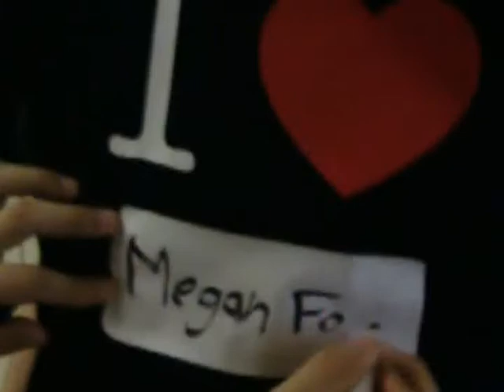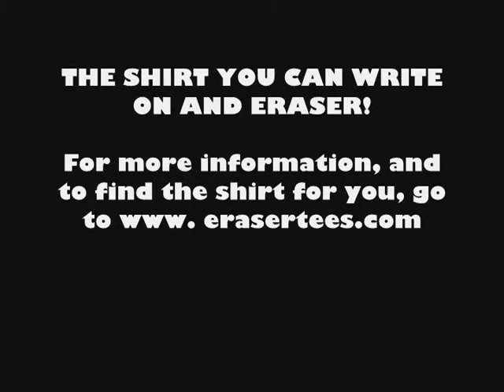Eraser T-shirt!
Check out the new earser tee's! The shirt you can erase and write on! Check out erasertees.com for all the new shirts and info on what to do! These shirts are sick! Don't miss out!